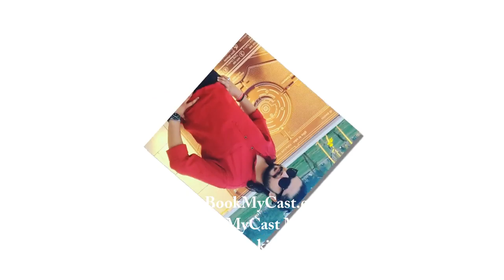Abhishek Pandey BookMyCast Models Number 2025 ADV Casting Agency ALL INDIA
BookMyCast ADV Casting Agency ALL INDIA

Profile
Name Abhishek Pandey
Agg 22
Hight 5'8
Waight 64
Hair curly ( long length)
Eyes black
Skin clr fair
Expiration yes
Location Delhi

BookMyCast

 ADV Casting Agency ALL INDIA Present's
BookMyCast

STAR BHARAT, STAR PLUS, SONY TV, SAB TV, ZEE TV, & TV , Bollywood Movie, Music Album, Shot Movie,Send Your Profile My WhatsApp Number ADV Casting Agency ALL INDIA MY NUMBER 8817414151 Ankit Sir

अगर आप लोग टीवी चैनल में काम करना चाहते हैं तो आज ही कांटेक्ट करें ADV कास्टिंग एजेंसी ऑल इंडिया CASTING DIRECTOR ANKIT SIR 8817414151 रनिंग सीरियल झांसी की रानी केसरी नंदन राधा कृष्णा चंद्रगुप्त मौर्य में एक साथ काम करें हम आर्टिस्ट नहीं स्टार बनाते हैं रातो रात सुपरस्टार बनाते हैं send your profile and full information 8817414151 WhatsApp number

acting audition in bhopal 2018
modeling agencies in bhopal
jobs for acting in bhopal
upcoming auditions in bhopal 2018
modeling jobs in bhopal
modeling in bhopal
modeling institute in bhopal
famous models from bhopal
modeling agency in indore
acting modeling roles in indore
acting audition in indore 2018
indore modeling auditions
child modeling agencies in indore
modeling jobs in indore
indore models photos
audition for tv serial in indore 2018
tv serial casting agency in mumbai
list of casting agencies in mumbai
modeling audition in jabalpur
modeling jobs in jabalpur
acting audition in jabalpur
modelling jobs in jabalpur
modeling institute in jabalpur
iam jabalpur fees
modeling in jabalpur
iam - institute of acting & modeling jabalpur madhya pradesh